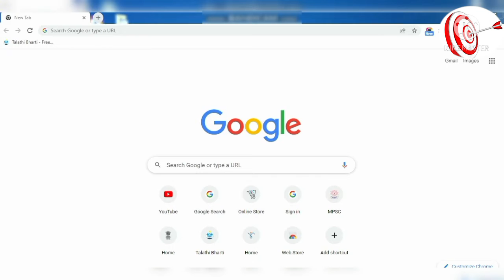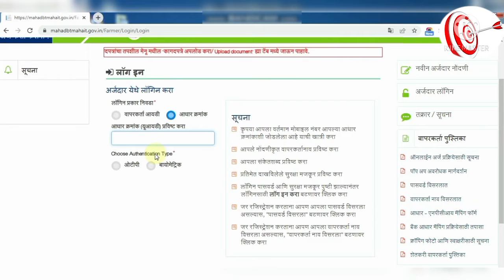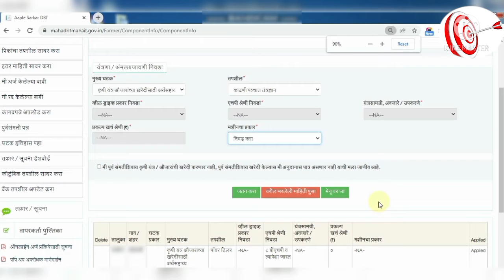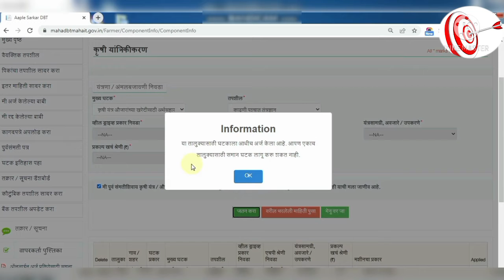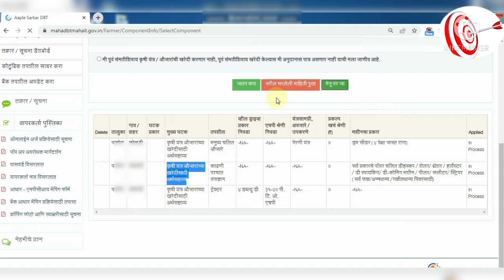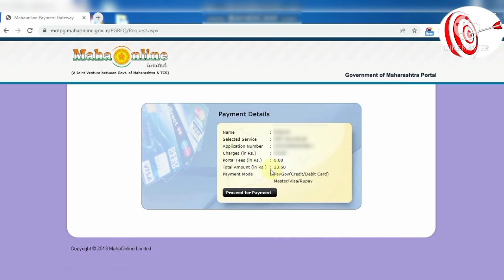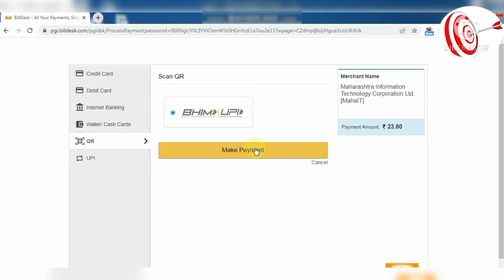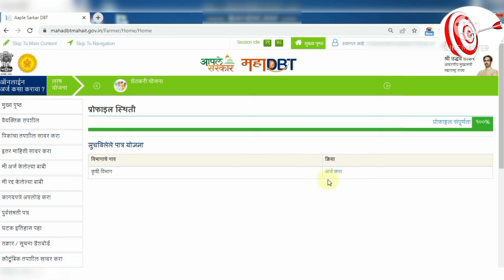मळनी (थ्रेशर) यंत्र अनुदान योजना महाडीबीटी कृषी यांत्रिकीकरण योजना || Thresor scheme mahadbt farmer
This video is education and Scheme related very usefull to farmer for buying Thresor on the basis of subsidy on mahadbt farmer portal.